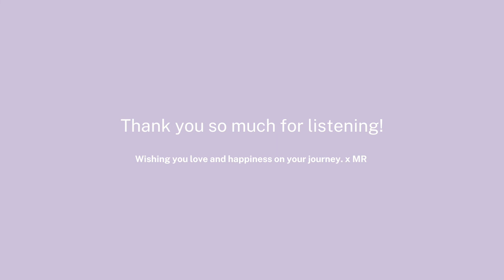Metamorphosis Re-Programming Music: AM Manifesting Meditation Ep.5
Good Morning!  This AM meditation will help to open your mind and visualize achieving your goals today.  Wishing you love and happiness always.  xx MR